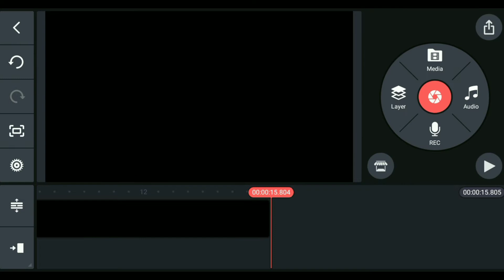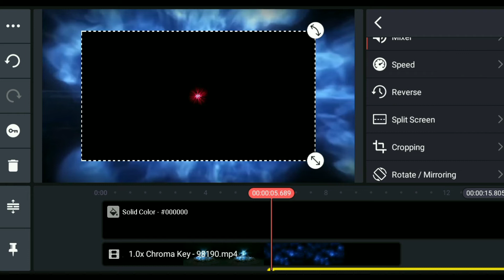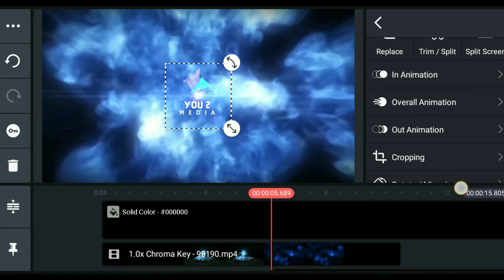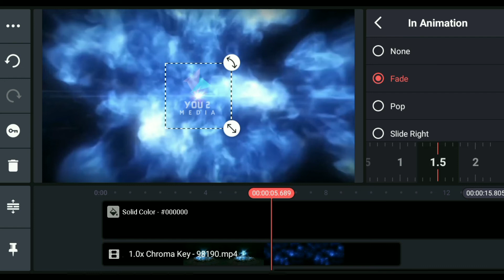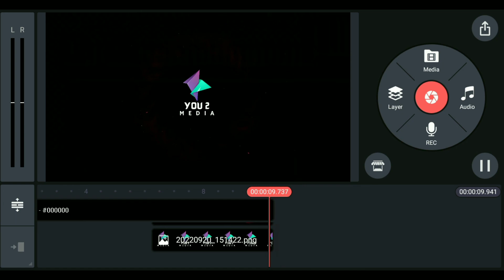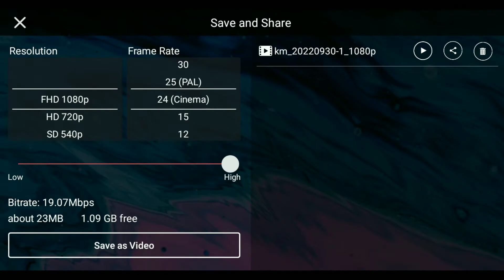kinemaster video editing kaise kare | how to make intro in kinemaster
Hi, My Name Is Syed Mazhar Hussain , Todays We Will Learn About How to make 3d intro in Kine Master Video Editing Application.

Song . Crock Pot ARTIST. Diamond Ortiz ALBUM . Crock Pot
𝗪𝗲 𝗮𝗿𝗲 𝗰𝗼𝗻𝘀𝘁𝗮𝗻𝘁𝗹𝘆 𝘄𝗼𝗿𝗸𝗶𝗻𝗴 𝗵𝗮𝗿𝗱 𝗼𝗻 " YOU 2 MEDIA " 𝘁𝗼 𝗺𝗮𝗸𝗲 𝗶𝘁 𝗺𝗼𝗿𝗲 '𝗕𝗲𝘁𝘁𝗲𝗿 𝗮𝗻𝗱 𝗘𝗻𝘁𝗲𝗿𝘁𝗮𝗶𝗻𝗶𝗻𝗴 𝗙𝗼𝗿 𝗬𝗼𝘂. : : : : : 𝐓𝐇𝐀𝐍𝐊𝐒 𝐀𝐋𝐎𝐓 : :